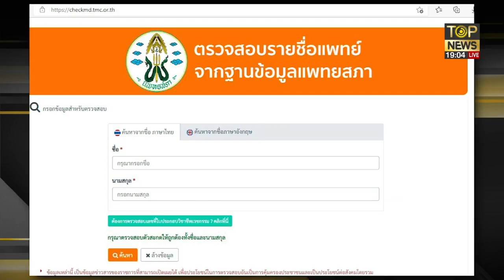เหยื่อหมอเก๊คลินิก พิมรี่พาย โร่แจ้งความเอาผิดหวั่นเสียโฉม | ข่าวเป็นข่าว | TOP NEWS